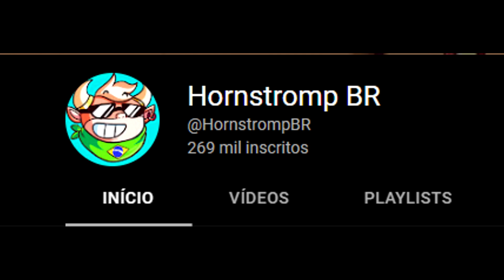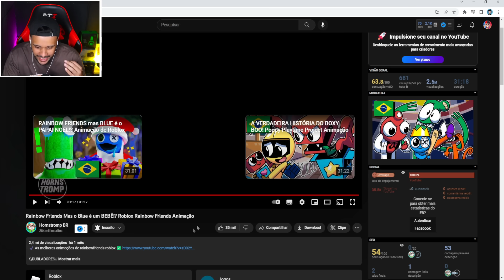AZUL BABÃO TEM UM FILHO NO RAINBOW FRIENDS!!